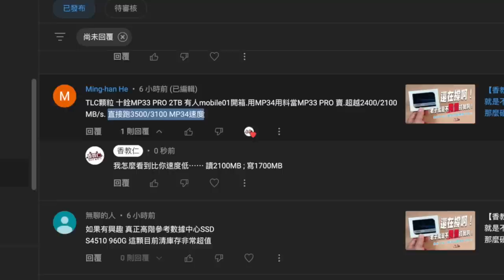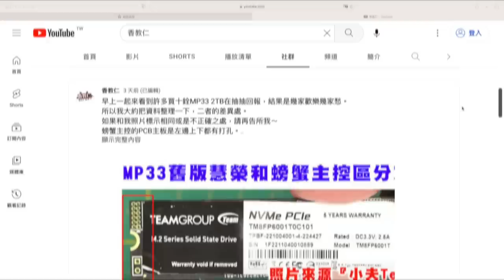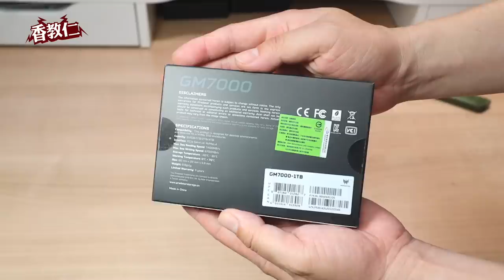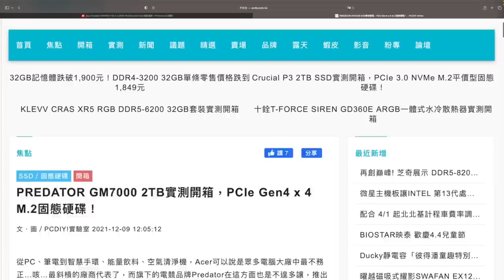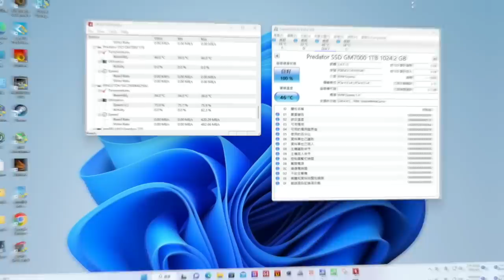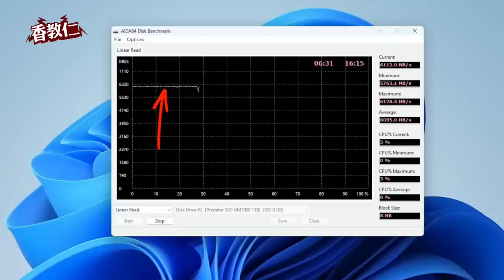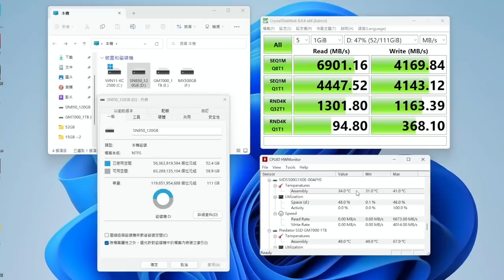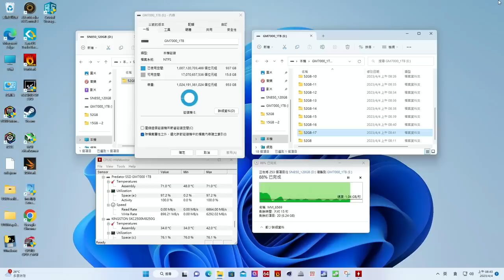測試影片為美光顆粒參考【香教仁】買M.2 SSD～送散熱片｜真的太划算啦？買到賺到啦？｜Acer 宏碁 Predator 掠奪者GM7000 1TB PCIe 4.0 m.2 SSD實測｜『CC字幕』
有觀眾向我反應現在買到的GM7000 2TB顆粒已經換成長江顆粒（原始測試為美光顆粒）。
所以這測試影片為美光顆粒參考，大陸長江顆粒不適用。
請確認你的儲存顆粒是用那一家再來噴我！謝謝！
止於換料後的讀寫效能是如何，就留給抽中的人去測了。
唉呀～真是可惜！
2023/08/31 修正
看到有一位觀眾告訴我說，
TLC顆粒十銓MP33 PRO 2TB的讀寫速度超越官方標示，
可以跑到3500和3100MB/s速度，
點開觀眾貼給我其他購買者的測試資訊，
真的當場把我給嚇傻了！

我想我真的測試過頭，不小心把買來要陪測的宏碁 Predator 掠奪者GM7000操爆了！
我都忘了他只是買來加減陪測用，我怎麼會忽然認真起來對他測試到底！
好恐怖啊～

【Team 十銓】MP33 PRO 1TB M.2 PCI-E SSD 固態硬碟

TEAM 十銓 CX2 1TB 2.5 吋 SATAIII SSD 固態硬碟